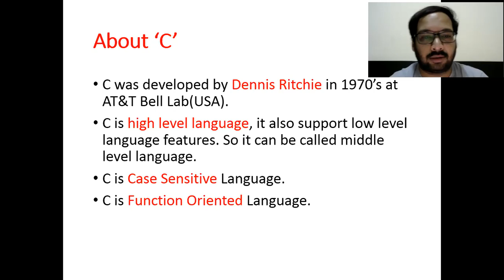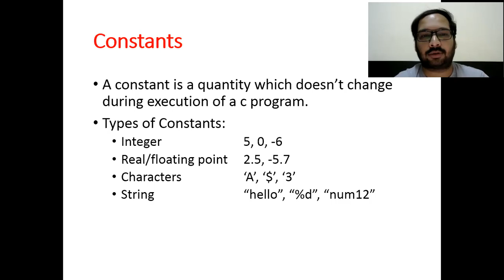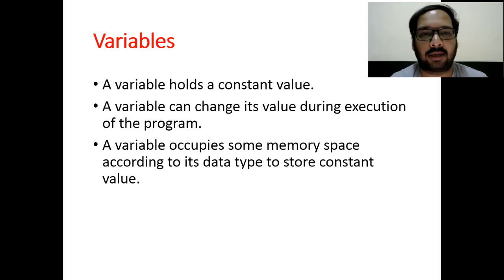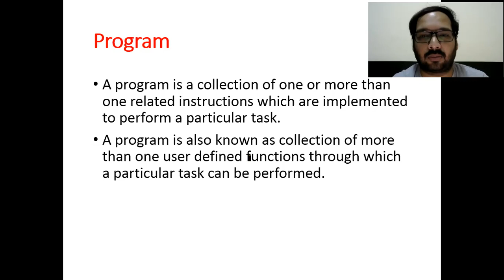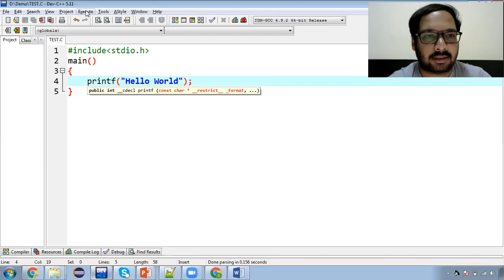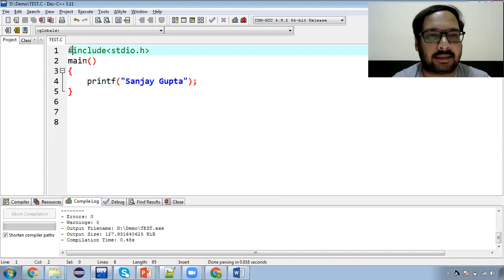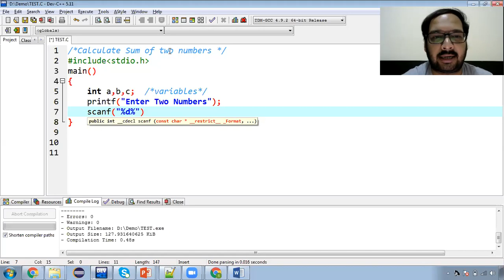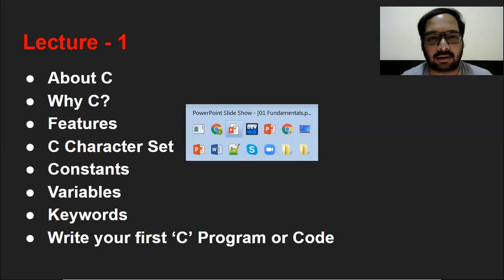1 | [Hindi] Starting with C, Character Set, Constant, Variables, Keywords, First C Program